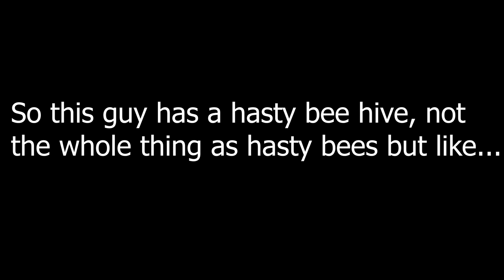Hasty Bee Hive?!?!?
Hasty Bee Hive?!?!? || Bee Swarm Simulator